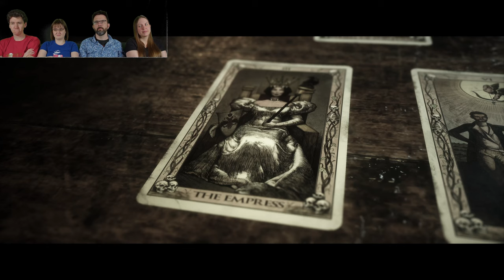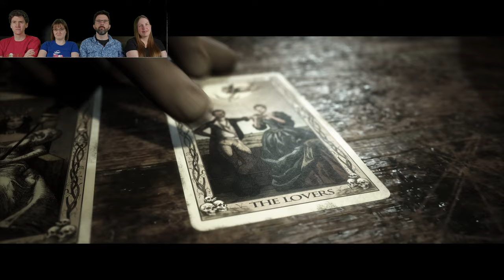Matriarch | The Quarry #16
Time to meet Ma.